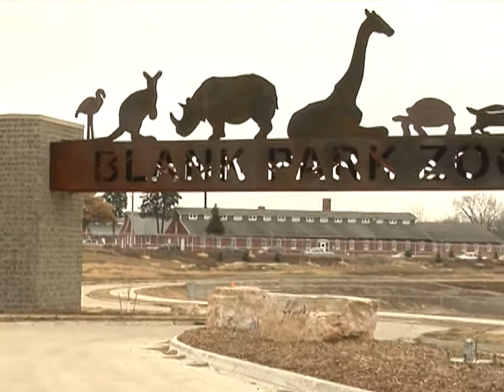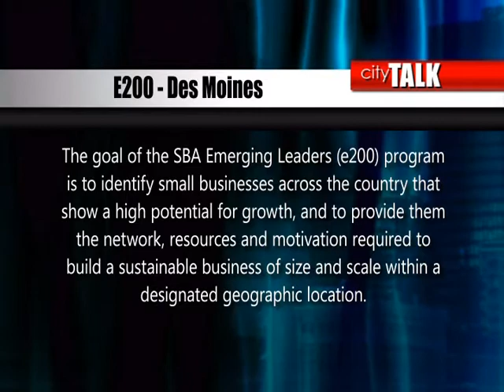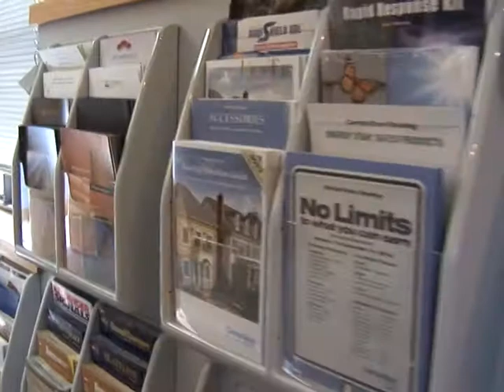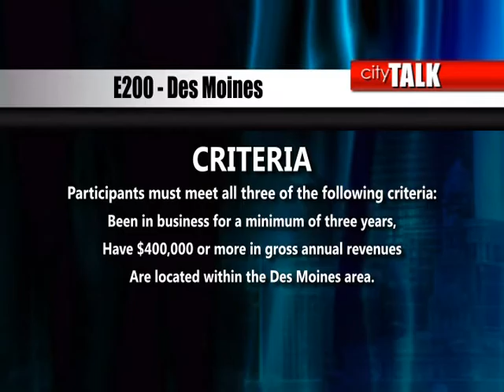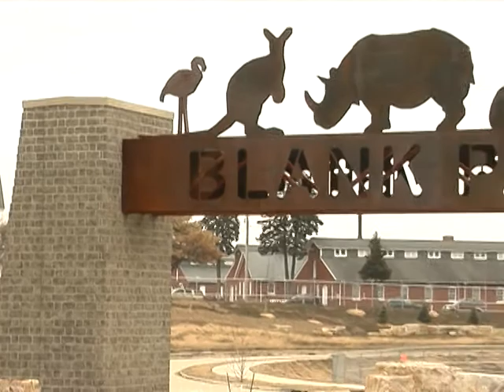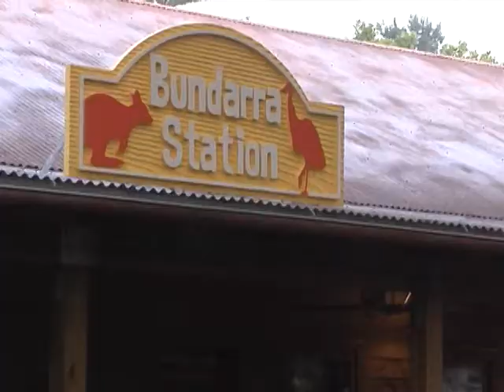City TALK March 2012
Amelia Hamilton- Morris speaks with Terry Vorbrich of Economic Development & Gary Scrutchfield (President of Lumbermans Wholesale Co.) on the E200 program. In the second segment Ryan Bickel of Des Moines Blank Park Zoo talks about the new improvements to the zoo.